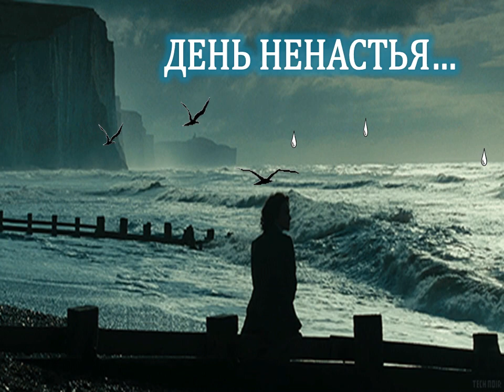ДЕНЬ НЕНАСТЬЯ...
Автор слов, музыки Сергей Евдокимов.
Исполнение-Ирина Баженова Радужный.